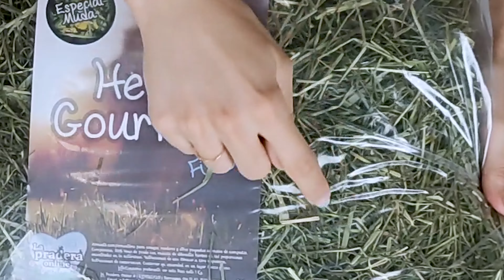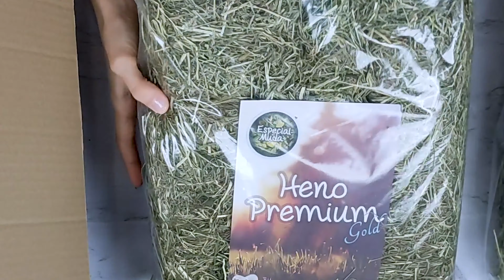UNBOXING de heno 🐰🐹 | 🌿REVIEW tipos de heno🌿 | ¿Cuál es mejor?🤔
¡Muy buenas Animaleros!

⤵️¡ÁBREME PARA LEER INFORMACIÓN SOBRE LOS TIPOS DE HENO! ⤵️

Os os traigo el primer unboxing del canal, y es que aprovechando que he hecho pedido de heno para mis peques, quería enseñaros la página donde suelo comprar el heno y los distintos tipos de heno que suelo utilizar.

Aprovecho para decir que esto NO 🙅 es un vídeo patrocinado, simplemente quería hacer una review de los henos que llevo pidiendo durante años, por si alguno de vosotros estáis interesados en probarlos.

Los henos se pueden clasificar en función de su materia prima, en henos de leguminosas y henos de gramíneas:

🌿 Los henos de leguminosas🌿, como puede ser la alfalfa, son aptos para conejitos menores de seis meses, para hembras gestantes y hembras lactates. Son muy ricos en calcio entre otras cosas, y por lo tanto a los conejitos adultos no se los debemos de dar a diario porque podrían llegar a producir problemas de cálculos renales.

🌿 Los henos de gramíneas🌿 en cambio, sí son adecuados para darlos a conejitos adultos a diario. Entre los distintos tipos podemos encontrar: heno de timothy, heno de festuca, heno de avena, heno de la huerta, etc.

Por otra parte, los henos también se pueden clasificar en función del tipo de madurez o inmadurez de la fibra. Según esto, podemos clasificarlos en henos de primer🌾, segundo o tercer corte🌱 (siendo este último el más inmaduro de todos).